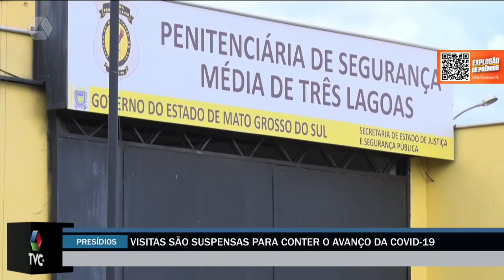Visitas nos presídios de MS foram suspensas para evitar contaminações